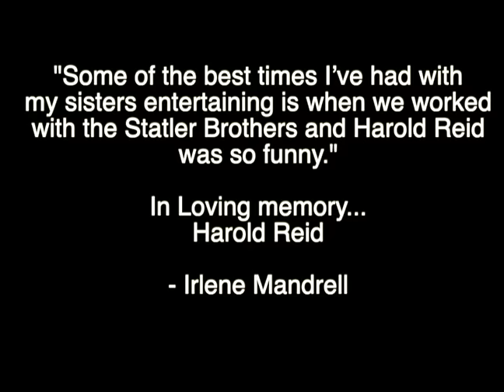The Mandrells And The Statler Brothers - April 2020 - Irlene Mandrell